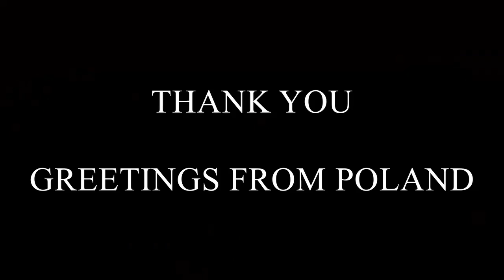KSROne Blaszki KKK vesion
Błaszki 2017. Cóż za wspaniały czas. Spójrzcie na Borga, co ten chłopina tu wyczynia! :)

Pozdro 600